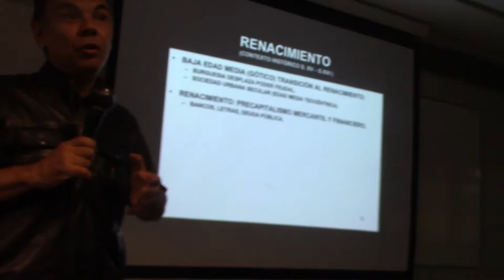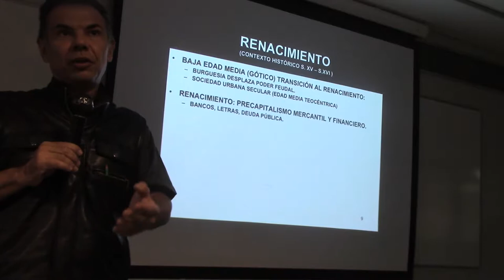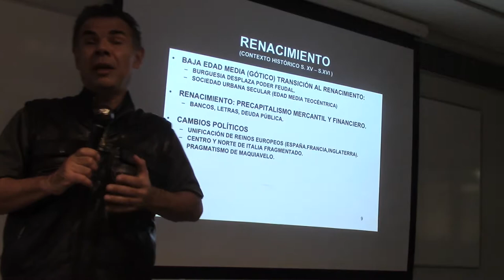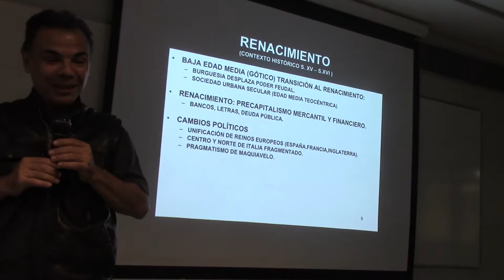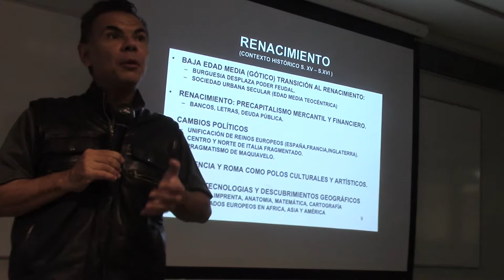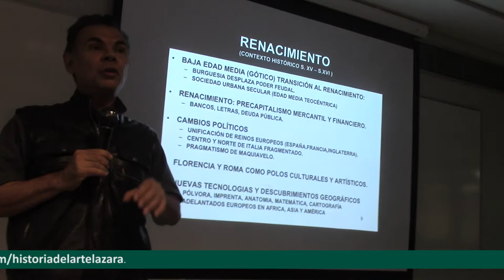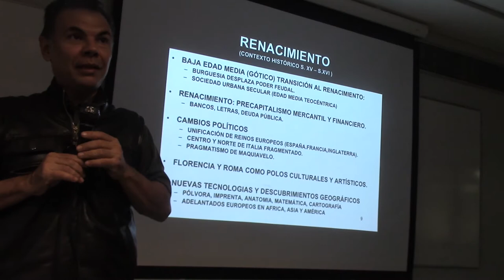125 CONTEXTO CULTURAL DEL RENACIMIENTO